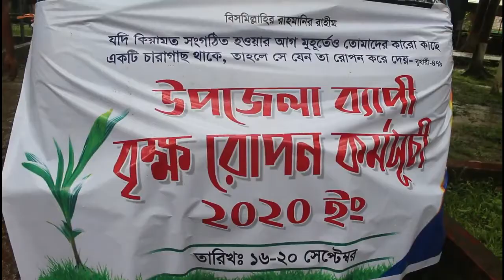লেটের জকিগঞ্জে পৌরসভা, সদর ও বিরশ্রী ইউনিয়নের মসজিদগুলোতে আড়াইশতাধিক নারিকেল গাছের চারা বিতরণ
সিলেটের জকিগঞ্জে পৌরসভা, সদর ও বিরশ্রী ইউনিয়নের মসজিদগুলোতে আড়াইশতাধিক নারিকেল গাছের চারা বিতরণ কর্মসূচির উদ্বোধন ও নবাগত ইউএনওকে সংবর্ধনা প্রদান করা হয়েছে। জকিগঞ্জ থেকে আমাদের প্রতিনিধি আব্দুল মুকিত জানান, জকিগঞ্জ ইউনাইটেড এসোসিয়েশনের আয়োজনে বুধবার দুপুরে উপজেলা অডিটোরিয়ামে এসোসিয়েশনের সভাপতি মাওলানা কামরুল ইসলামের সভাপতিত্বে ও আহমদ আল মঞ্জুরের পরিচালনায় অনুষ্ঠানে সংবর্ধিত অতিথির বক্তব্য রাখেন নবাগত উপজেলা নির্বাহী কর্মকর্তা সুমি আক্তার।বিশেষ অতিথির বক্তব্য রাখেন পৌরসভার মেয়র বীর মুক্তিযোদ্ধা খলিল উদ্দিন, বীর মুক্তিযোদ্ধা মোস্তাকিম আলী হায়দার, উপজেলা পরিষদের মহিলা ভাইস চেয়ারম্যান মাজেদা রওশন শ্যামলী, ফজলুর রহমান, আব্দুল আহাদ, আল মামুন প্রমূখ।